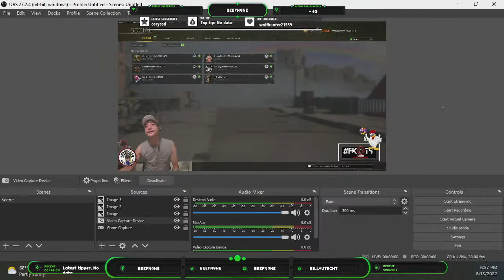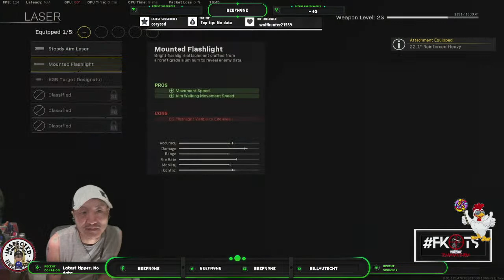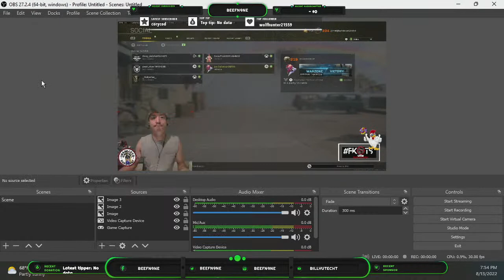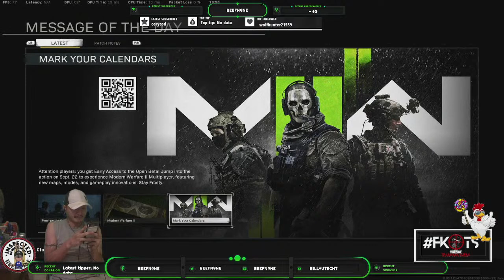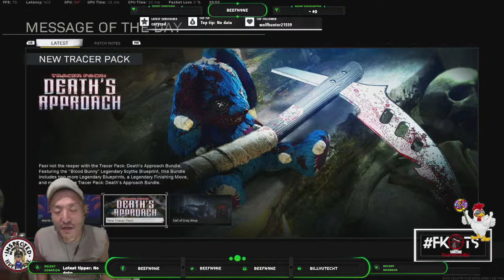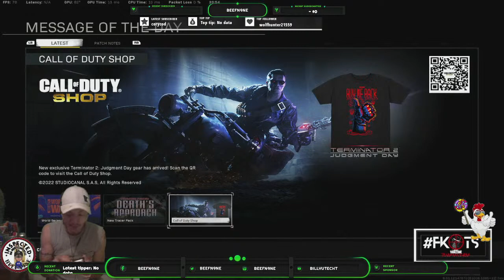SATURDAY NIGHT CALL OF DUTY PORN POV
Call of Duty Porn with me BeefN9ne. Its all POV and we like them Hot Drops, satchel packs, and stim shots...

Come for Laughs, Highlights, and some epic Sniper Shots by BeefN9ne... Hopefully we can drop some at 500m + . Giving out Twitch Subs today

Always trying to be Better than the Next Team.